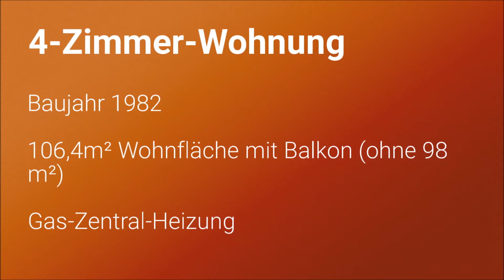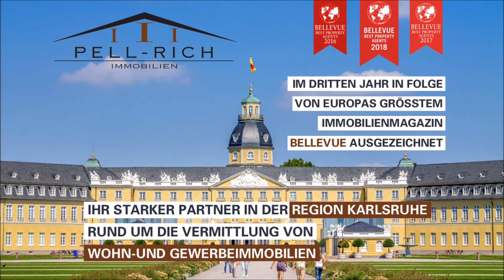Immobilienvermarktung 2.0.: ZUHAUSE TRIFFT LEBENSRAUM an der Murg in Rastatt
ZUHAUSE TRIFFT LEBENSRAUM: 4-Zimmer Wohnung mit Balkon, TG-Stellplatz und zusätzlichem Hobbyraum und Blick auf die Murg in Rastatt

Objekt-Nr. 334

4-Zimmer Wohnung in gepflegten Mehrfamilienhaus in gefragter Lage von Rastatt mit 2 Balkonen, 1.OG mit Aufzug und Blick auf die Murg im Verkauf!